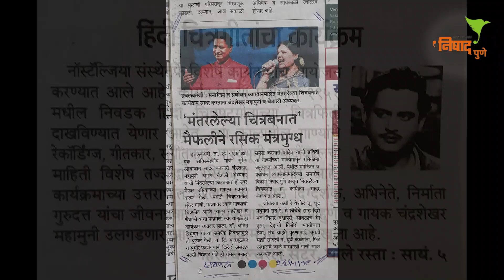AUDIENCE FEEDBACK FOR ' NISHAD' SHOWS - CLIP - 02